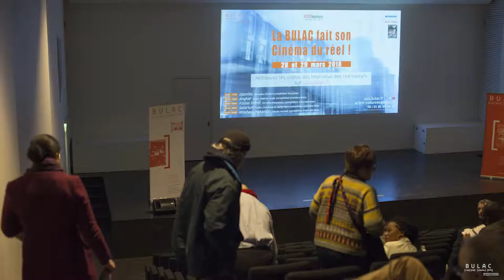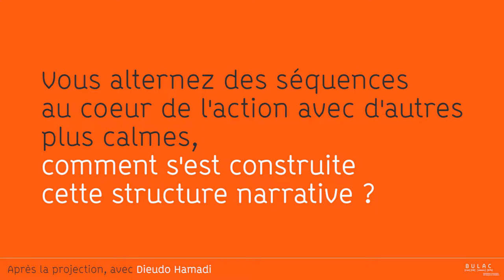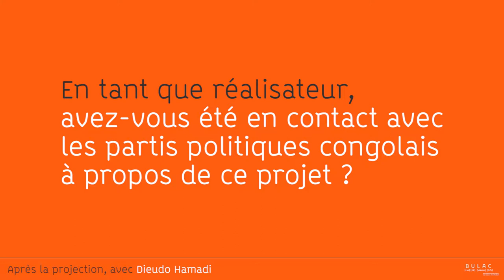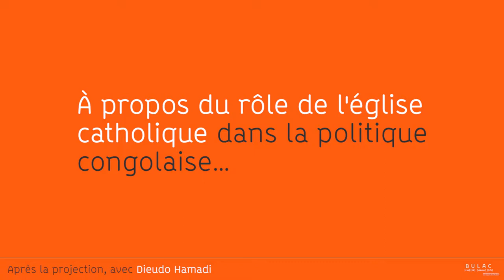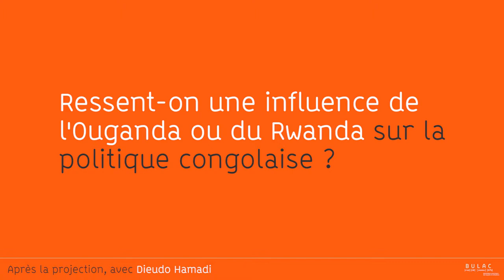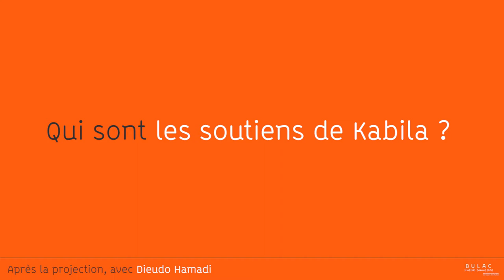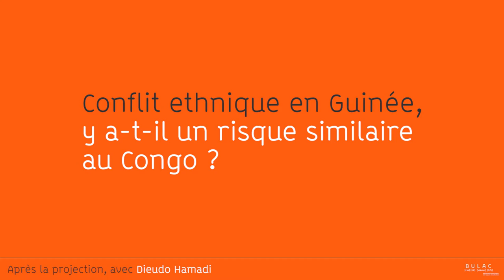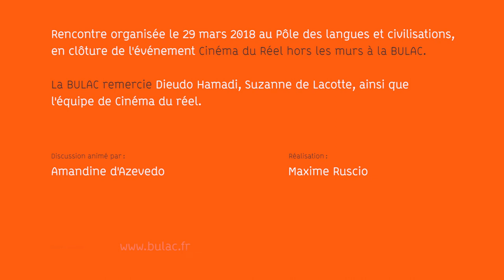Après la proj... « Kinshasa Makambo »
Rencontre organisée le 29 mars 2018 à la BULAC, dans le cadre de la journée Cinéma du Réel hors les murs, après la projection du film « Kinshasa Makambo », réalisé par Dieudo Hamadi.

Rencontre animée par Amandine D'Azevedo (BULAC)

« Kinshasa Makambo »

De Dieudo Hamadi
RDC, France - 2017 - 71' - VOSTF
Compétition internationale

Synopsis :

Le portrait de jeunes s'engageant en faveur d'une nouvelle voie à la veille des élections présidentielles en République Démocratique du Congo.

Fin 2016 et début 2017, Dieudo Hamadi filme des jeunes gens de Kinshasa en rébellion contre le pouvoir dictatorial de Joseph Kabila. Ils s’interrogent : leur révolution doit-elle s’appuyer sur les partis existants ou demeurer informelle et clandestine ?

Dieudo Hamadi est né en 1984 en République démocratique du Congo. Après des études de médecine à l'Université de Kisangani, il a suivi des ateliers de réalisation de films documentaires. En 2013, il réalise son premier long métrage, Atalaku, sur la campagne électorale de 2012 en République démocratique du Congo. (Source : Berlinale)